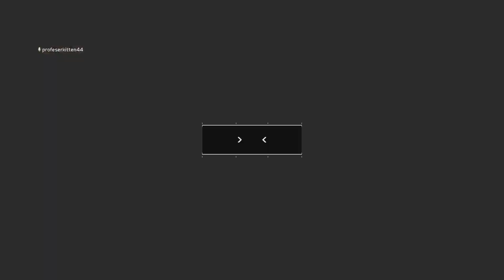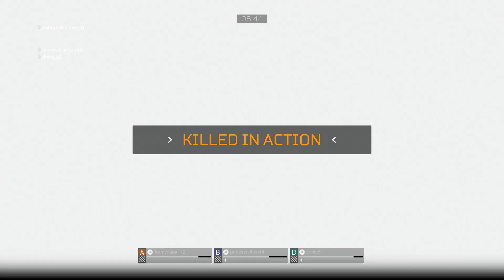Predator Hunting Ground's - My Experience :/